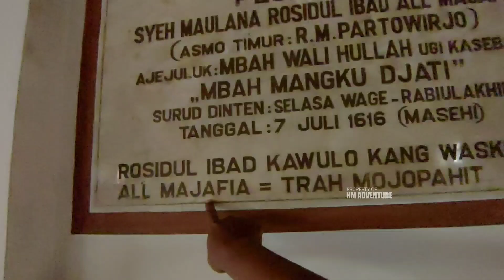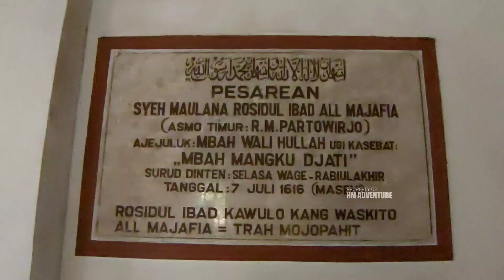Makam Keramat Mbah Mangku Jati | Putra Mahkota Kerajaan Majapahit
Mbah Mangku Jati atau Syeh Maulana Rosidul Ibad Al Majafia merupakan pejuang islam di malang dan juga disebut dengan Putra Mahkota Kerajaan Majapahit yang membabat alas dikawasan tersebut.

Makam Mbah Mangku Jati yang berada di desa pakis kembar, kabupaten Malang diyakini oleh masyarakat bahwa kebijaksanaan Mbah Mangku Jati masih membawa tuah sampai sekarang. Selengkapnya simak di dalam video..